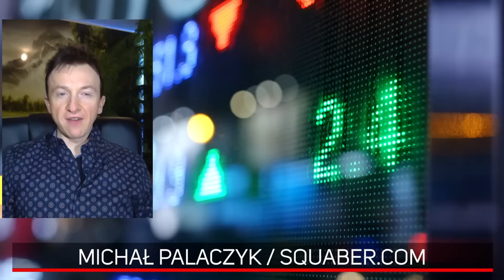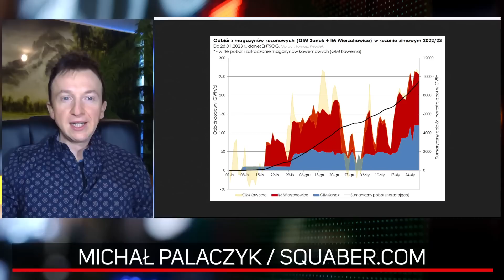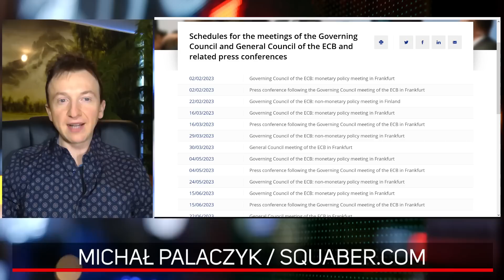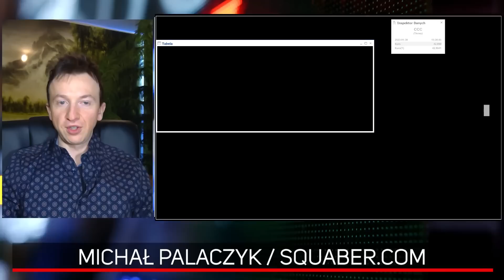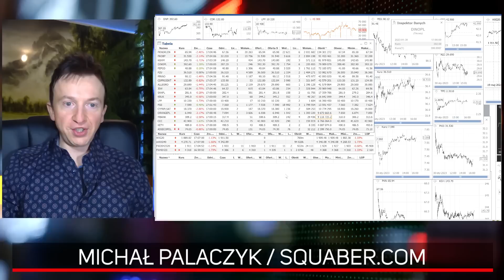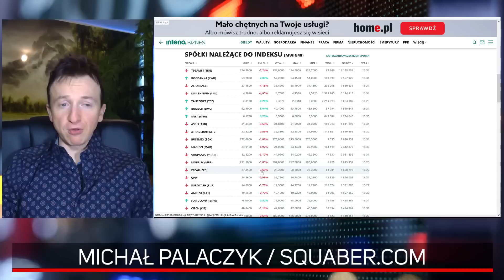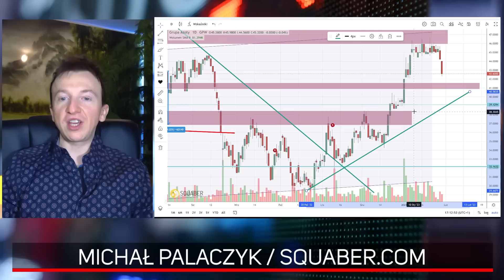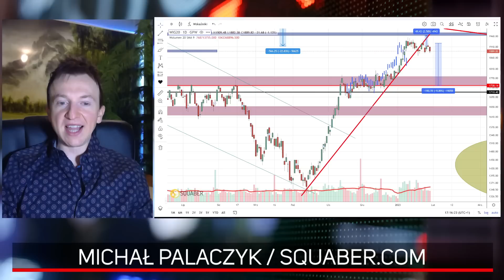Czy już kupować dolara? Sprawdź najważniejsze wydarzenia ekonomiczne tygodnia! | Michał Palaczyk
Notowania Ten Square Games spektakularnie spadły, sprawdź jaką pułapkę można znaleźć na wykresie! Ubywa gazu w polskich magazynach, czy ceny wzrosną? Kiedy kupować dolary? W magazynie także analiza mBank, CCC, Grupa Azoty, Creepy Jar. Czy wykres spółki Bumech podpowiada nam kierunek wzrostowy? Obejrzyj koniecznie najnowsze wydanie!